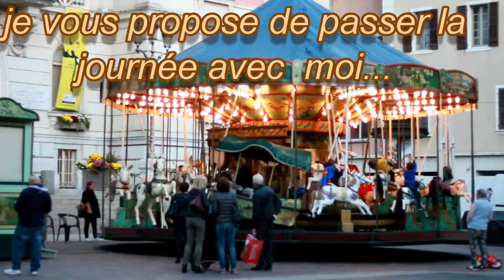BON JEUDI A TOUS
Bonjour, je vous propose aujourd'hui une vidéo  où je vous emmene  vous promener vous pourrez ainsi profiter d'une balade  avec moi et vous détendre, vous relaxer avant  ou après  une journée  de travail .

Rentrer chez soi le soir aprés une dure journée  de travail et méditer au son d'une  musique douce de méditation  aide à se relaxer , se resourcer. La relaxation , la méditation , la musique zen aide à retrouver  son calme , sa sérénité  et son bien-être  intérieur apres toutes les activités  du quotidien il faut vider son  esprit et ouvrir ses chakras pour atteindre la paix intérieure !

je vous propose aujourd'hui une vidéo  avec un Fond musical apaisant pour le bien-être du corps et de l'esprit -  Equilibre intérieur - Relaxation complète et méditation.

La relaxation désigne une détente physique complète qui est liée au relâchement des tensions musculaires. Par extension, la relaxation est également une détente psychique, mentale qui est due à une diminution de la tension nerveuse. La relaxation désigne aussi la méthode thérapeutique par laquelle on obtient cette détente. Elle vise à faire prendre conscience de son corps et à faire le vide pour abaisser son niveau de stress. Différentes méthodes de relaxation existent, dont l'hypnose et la sophrologie, entre autres.

Une musique calme de méditation  procure unsentiment d'ouverture sur soi!

une video relaxante avec une Musique pour étudier, Musique de guérison:
Musique de fond calme pour pratiquer le yoga, le feng-shui, massages, spa. Cette musique très relaxante va vous aider à déstresser afin d'avoir une meilleure concentration pendant que vous étudiez et une mémorisation accrue. Musique de guérison par la relaxation et la méditation profonde. Les musiques douces diminuent les acouphènes et soulagent le stress après  une journée  difficile. Bien-être du corps et de l'esprit et harmonisation des énergies.

une video relaxante avec une Musique pour dormir:
Les vidéos de musique de sommeil profond sont composées pour détendre l'esprit et le corps et sont adaptées pour les enfants et les adultes qui ont besoin de musique lente, douce et apaisante pour les aider à s'endormir ou pour lutter contre l'insomnie. C'est comme une forme de méditation pour le sommeil ou l'hypnose pour dormir, un relaxant sommeil de guérison.